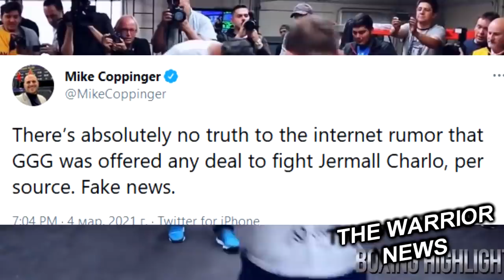НОКАУТ! Богачук-Адамс! Головкин Отказался от Боя? Мадиев Проиграл Бой за Титул!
Стали известны дата следующего боя Данияра Елеусинова и его возможный соперник, По словам Эдди Хирна, Елеусинов вернется на ринг в апреле-мае этого года. В свою очередь The Ring сообщает, что следующим соперником казахстанца может стать Давид Аванесян который в конце февраля совершил сенсацию, нокаутировав в Лондоне Джоша Келли

Поединок между Саулем Альваресом и Билли Джо Сондерсом может пройти в Неваде или в Техасе. В Техасе бой может пройти на арене Эй-ти-энд-ти-стэдиум в Арлингтоне Также отмечается, что в данном штате сняли все ограничения, связанные с пандемией коронавируса. Второй вариант – Аллегиант стэдиум в Лас-Вегасе, Невада.

Многолетний доминатор супертяжёлого веса Владимир Кличко продолжает поддерживать отменные физические кондиции, даже несмотря на то, что ещё в 2017 году объявил о завершении карьеры. Время от времени Кличко намекает на возможное возвращение в ринг

Британский журналист Энди Макги уверен, что даже на позднем этапе своей карьеры Геннадий Головкин  не испытает больших проблем в бою с Джермаллом Чарло
«Я не большой поклонник «оберегаемой» карьеры Чарло. «Даже сейчас у Головкина достаточно навыков, чтобы перебоксировать или перебить эту звезду», — считает автор.

Бывший чемпион Джозеф Паркер полюбовно расстался с тренером Кевином Бэрри, с коим сотрудничал 8 лет. Вероятнее всего боксера к этому подтолкнуло отсутствие развития и длительная череда невзрачных выступлений.
Бэрри утверждает, что причина в первую очередь географическая — он теперь живет в Лас-Вегасе, в то время как Паркер большую часть времени намерен проводить в Новой Зеландии.

В  (Пуэрто-Рико) состоялся вечер бокса от Ring City USA, в главном бою которого украинский проспект первого среднего веса Сергей Богачук встретился с Брэндоном Адамсом был рассчитан на десять раундов, однако не прошел всю дистанцию. Его итогом стала неожиданная победа Адамса нокаутом в восьмом раунде.

Журналист Майк Коппинджер опроверг информацию о том, что Геннадий Головкин получил предложение о бое с Джермаллом Чарло,
«Нет абсолютно никакой правды в интернет-слухах о том, что GGG предлагалась какая-либо сделка по бою с Чарло. Фальшивые новости», — написал Коппинджер в твиттере.

Казахстанский боксер Руслан Мадиев  проиграл бой за титул WBO NABO Даниэлито Зорильи. Бой был рассчитан на десять раундов и закончился в восьмом, когда Зоррилья показал, что Мадиев ударил его по затылку, судья остановил поединок и раздельным решением судей победил Зоррилья